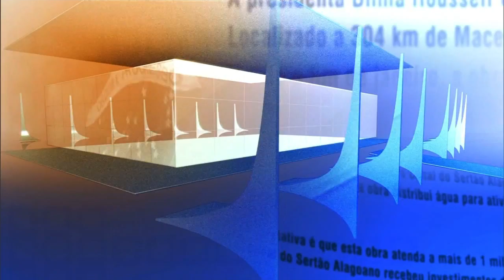Direto do Planalto - 5 de junho